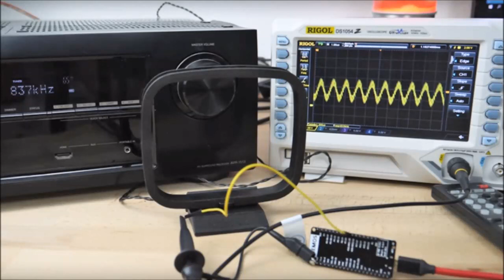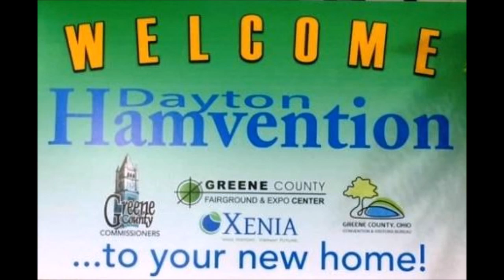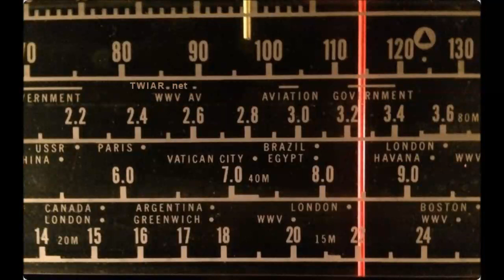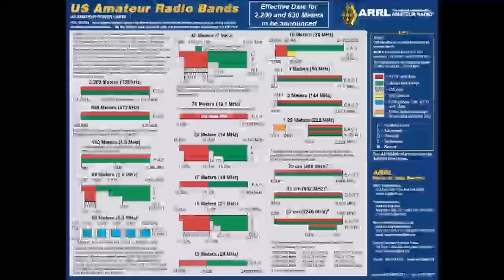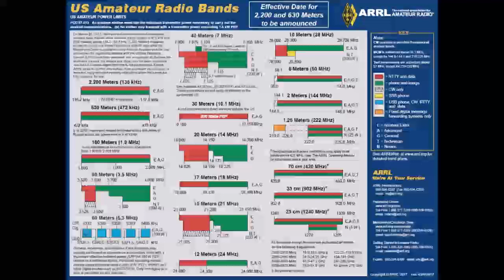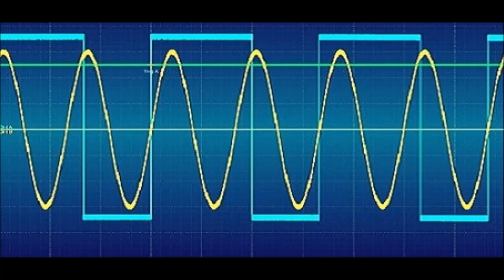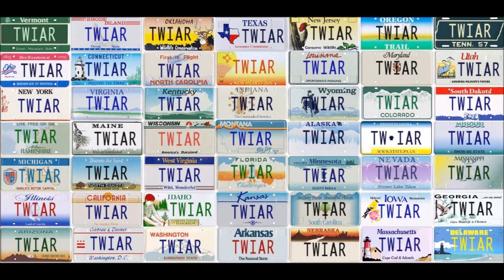PODCAST: This Week in Amateur Radio #992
Here is a summary of the news trending this week. March 03, 2018 This weeks edition, is anchored by, Rich Lawrence, KB2MOB,  Don Hulick, K2ATJ, Amy Jo Clarke, and Jessica Bowen, KB2VWX.

Running Time: 1:16:25

Trending stories in this weeks bulletin service:

1. Hamvention Online Flea Market and Inside Exhibit Reservations Open
2. 3Y0I Bouvet DXpedition Invites 3Y0Z Team to Join Forces
3. ARRL Requests Expanded HF Privileges for Technician Licensees
4. NTIA Targets Portion of 3.4 GHz Band for Potential Wireless Broadband Use
5. Two Ham Astronauts Return Safely to Earth
6. Saint Brandon Island 3B7A DXpedition Will Field Five Operating Positions
7. 2018 ARRL-TAPR Digital Communications Conference Invites Papers, Presentations
8. On-the-Air Test of New FT8 DXpedition Mode Set for Early March
9. First Tunisian individual ham radio licenses issued
10. Shoes inspired by Morse code
11. No nominations for RSGB President
12. RSGB club web-hosting service to end
13. Keep In Touch With The HamVention via text.

Plus these Special Features This Week:
RAIN: We meet Solar Meteorologist Todd Hood NW7US